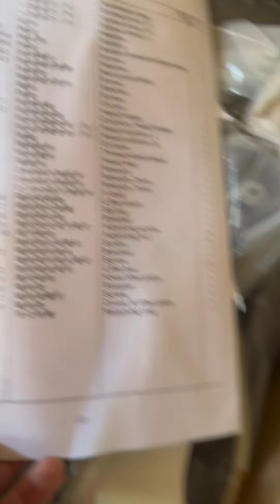I Bought a $400 MYSTERY PALLET OF AMAZON RETURNS - UNBOXING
Hey everyone, it's Juliet here and I'm taking you along as I unbox a $400 mystery pallet of Amazon returns! If you're into thrifting, bargain hunting, and making money from your finds, then you're in the right place. I quit my corporate job in marketing & branding to take care of my kids and start my own reselling business!

Along the way, I'll share my tips and tricks for successful reselling, including how to spot valuable items, building a small business, and how to navigate a day as a reseller. Whether you're a seasoned reseller or just starting out, I'm confident you'll find something valuable in this vlog.

So sit back, relax, and come along for the ride!